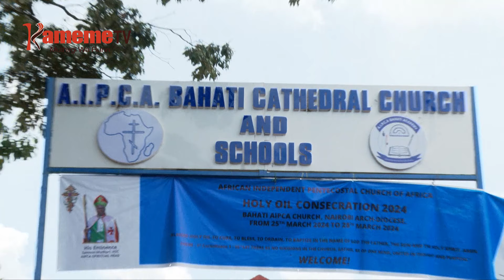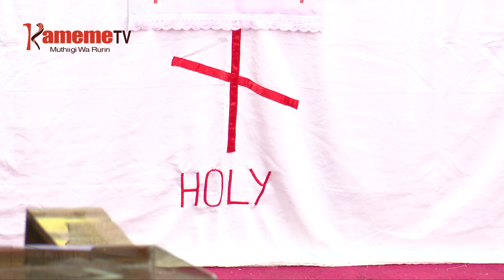Kanitha wa AIPCA gutabania igongona ria o mwaka ria kuhariria maguta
KAMANDA WA BORITHI KAUNTI-INI YA NAIROBI ADAMSON BUNGEI NIEHITITE KUHUKIA IKUNDI CIA WIKINAI IRIA IKORETWO IKIAGAGIA MUINGI WA NAIROBI MAKIRIA NYANAKE IRIA IKORETWO IKIGUTHA INDO NGARI-INI RIRIA KURI NA MUTHIANIRIRO WA NGARI MABARABARA-INI.
MUKANA WA BUNGEI UKITE THUTHA WA MBICA CIA NYANAKE IGITHARIKIRA NGARI MACEMANIRIONI MA BARABARA MUSEUM HILL, BARABARA-INI YA UHURU HIGHWAY GUTHEREMA NENDAINI CIA UKINYANIRIA KIROKO KIA UMUTHI NA KURIA EKUIRWO IKUMI MAIKIRO NGONO NI BORITHI.